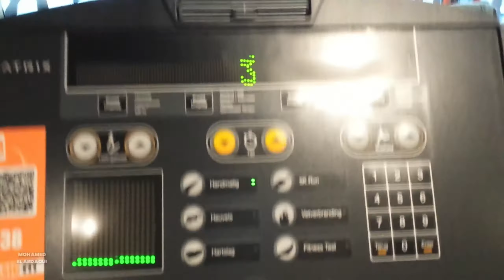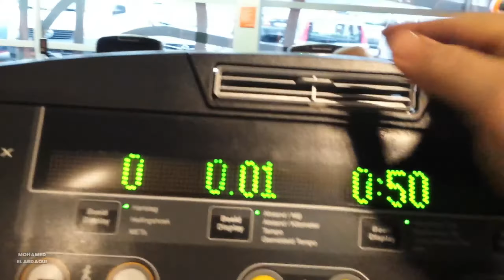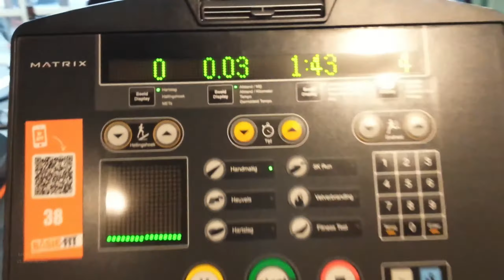Basic Fit - De Course Matrix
Matrix
Basic Fit